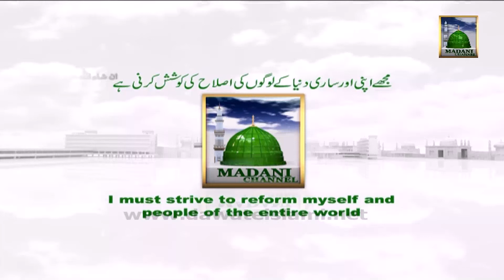09-Geebat Naray (M.Munne) Sardarabad.01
09-Geebat Naray (M.Munne) Sardarabad.01